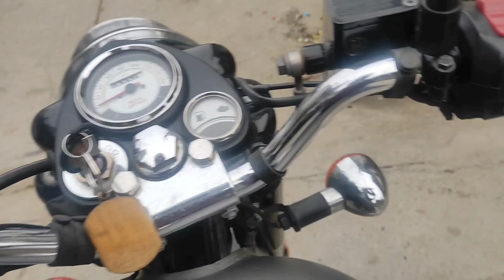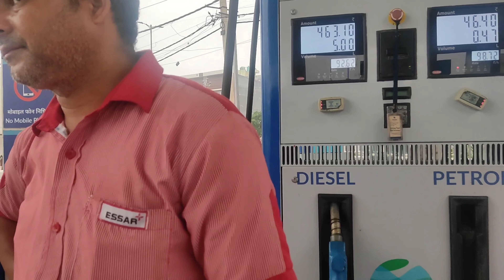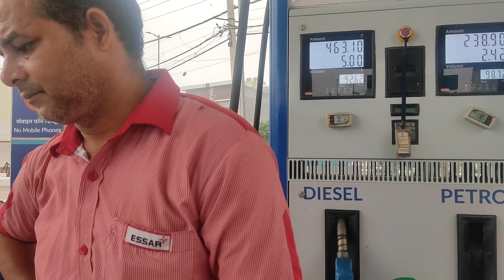muskil se destination par pohcha😑 | Sunday Ride | throttle shrottle | noida | ride riders noida.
sunday ride
Throttle Shrottle noida

my 1st RIDE
my dance videos.

sunday ride gona wrong
lost in noida